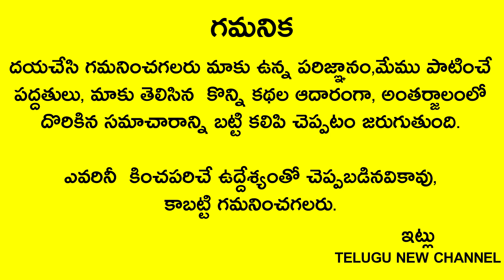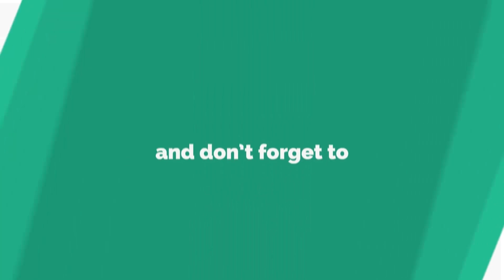ఆడవారు పుట్టింటి నుండి ఈ వస్తువులు తెచ్చుకుంటే పుట్టినిల్లు,మెట్టినిల్లు ఎప్పుడూ పచ్చగా వుంటాయి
Telugu New